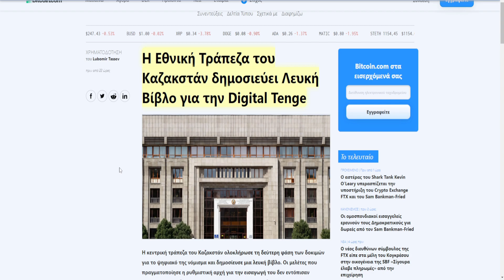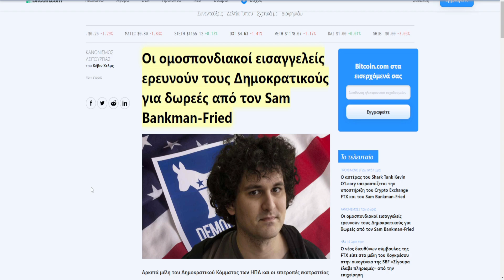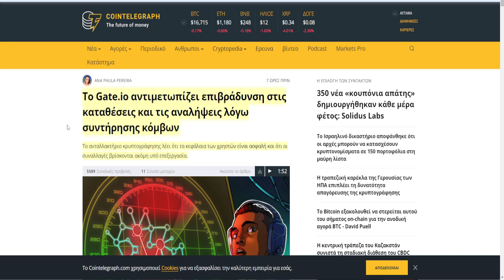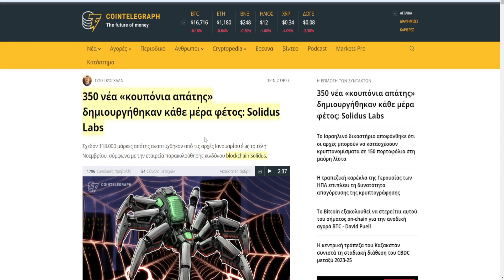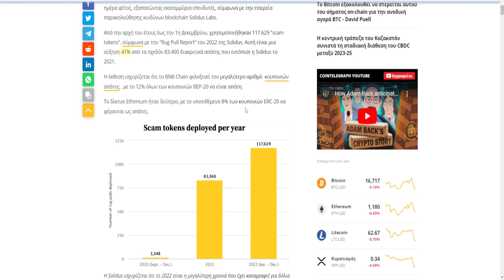CRYPTOΝΕΑ:Gate.io & OKX προβλήματα σύνδεσης οι λόγοι, FTX πιθανές επιστροφές χρημάτων, Ripple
Ανταλλακτήρια

TRADING BOT

Ψυχρό πορτοφόλι

🔗 ΠΗΓΕΣ 🔗

🔴 ΠΡΟΣΟΧΗ 🔴: Στο βίντεο ενδέχεται να υπάρχουν λάθη όπως π.χ(Τζον Μπάιντεν αντί για Τζο Μπάιντεν, ότι η Αφρική είναι χώρα και όχι ήπειρος και άλλα). Οι λόγοι είναι οι εξείς: Πρώτον είναι το τρακ που έχω κατά την καταγραφή των βίντεο και ναι, πολλές φορές δεν παρατηρώ τα λάθη μου ούτε στο editing, με αποτέλεσμα να φτάνουν αυτά τα λάθη στο τελικό προϊόν/ βίντεο αρα και σε εσάς. Ο δεύτερος λόγος είναι ότι "πάσχω" από δυσλεξία (μαθησιακή δυσκολία, συνήθως άλλα σκέφτομαι και άλλα γράφω ή λέω) με αποτέλεσμα, ειδικά στα ονόματα και όχι μόνο, να κάνω συχνά λάθη αλλά όσο βελτιώνομαι και το συνηθίζω, τα λάθη θα είναι όλο και λιγότερα. Ευχαριστώ για την κατανόηση!

🕒Timestamps:🕒

0:00 intro
0:06 Binance
0:22 Καζακστάν
0:42 FTX
2:02 Gateio & OKX
3:07 Ripple
3:46 scam
4:33 αγοράς, outro